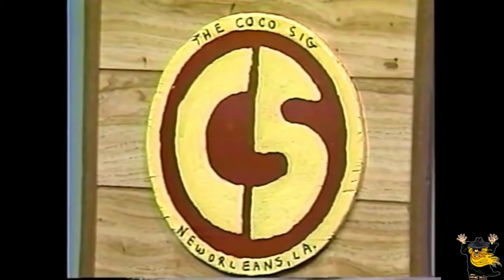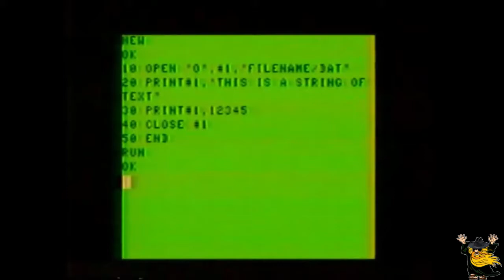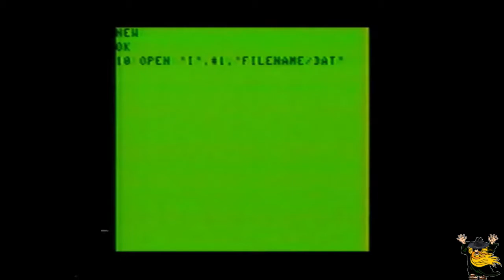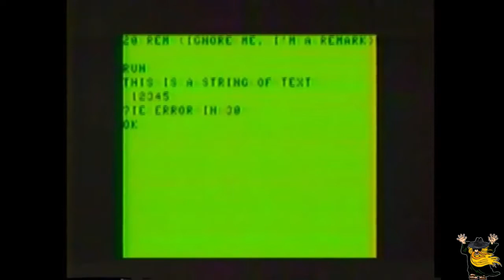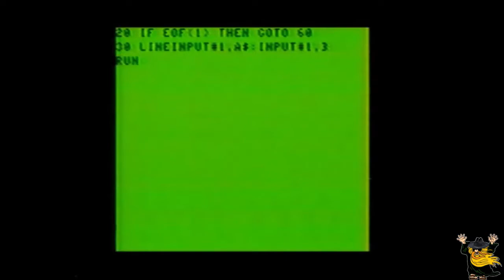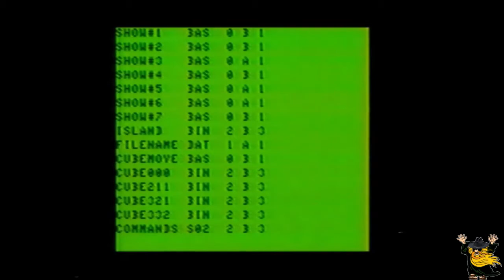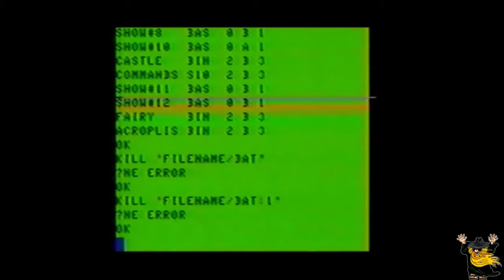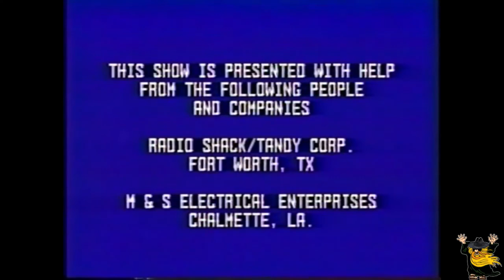Learn Your Color Computer, Episode 11 of 13